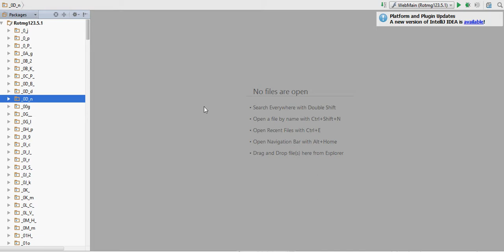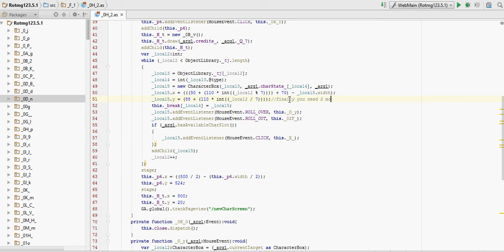Rotmg Pserver - How to make room for more classes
I show you how to make more room for classes.